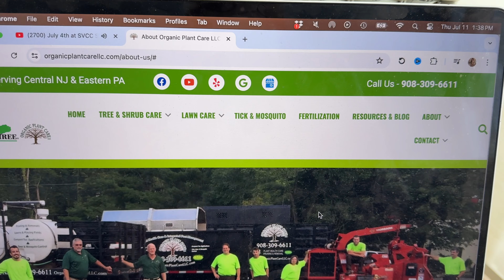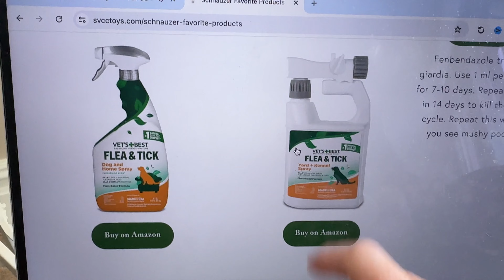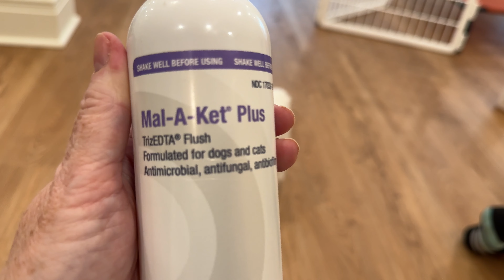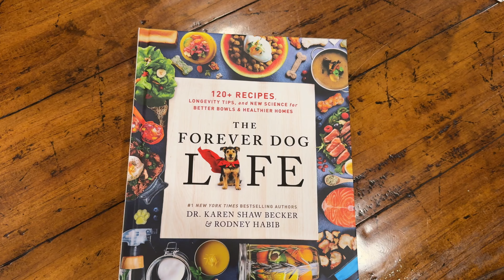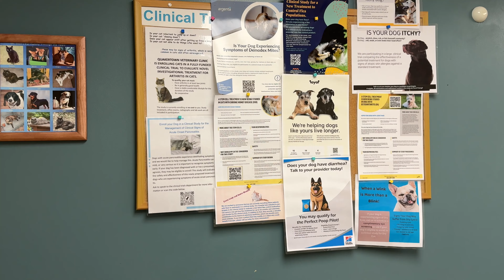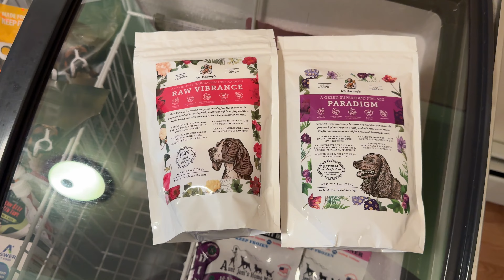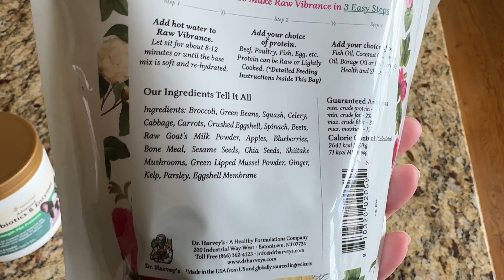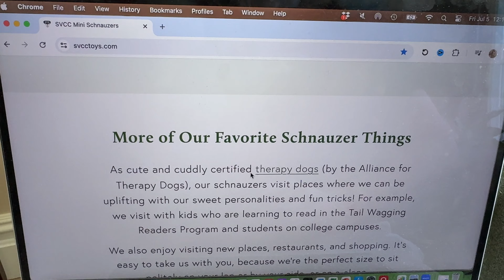SVCC Schnauzers Playdates & Adventures July 11, 2024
Come along with SVCC Schnauzers for Puppy Playdates & Adventures in this video. If you have or are exploring getting a new puppy, on this channel Shawn Kent Hayashi, will show you step-by-step how to develop a beloved family pet. We are spreading love & joy with our Schnauzer & Schnoodle Puppies! See more about SVCC Toy and Mini Schnauzers & Schnoodles

Puppy lover and expert, Shawn Kent Hayashi, shows you how to Set Your Puppy Up For Success, How to Train Your Puppy from 8 - 16 Weeks and much more.

Food and supplements we feed our dogs:
can be added as a topper or as the primary meal with the NuVetPlus added.

We love our Mini and Toy Schnauzers and Schnoodles!

Also, check out Amy Leigh the @GoGroomer  to see how she grooms our dogs - she shows you step by step how to do it too! We LOVE her!